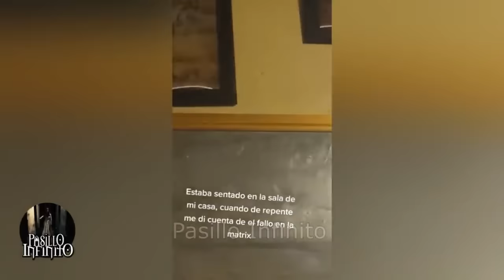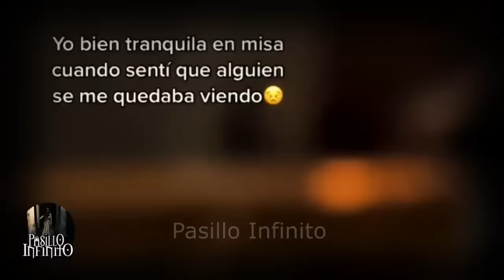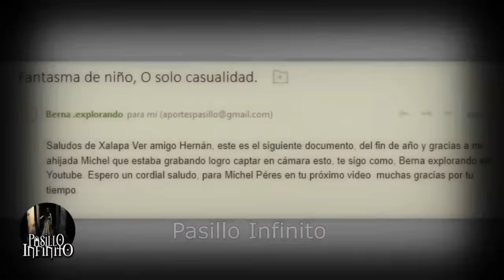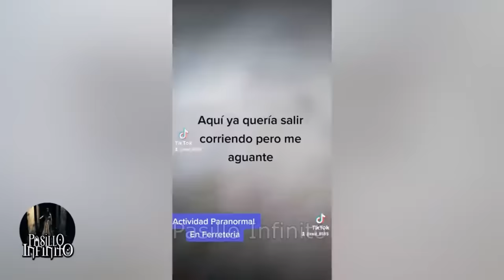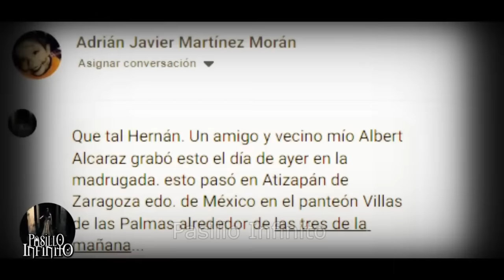TOP VIDEOS DE FANTASMAS REALES l Pasillo Infinito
Te presentamos TOP VIDEOS DE FANTASMAS REALES que son escalofriantes.